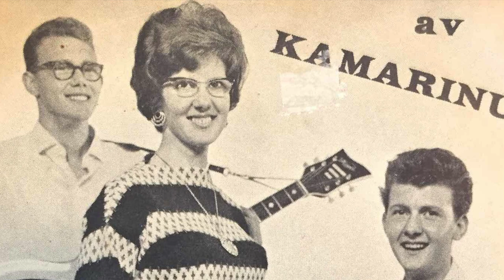Teir sigla um havið so víða - Tey av Kamarinum - 1963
Orð: Nicolina,  Lag: Magnus Samuelsen' (Norskt lag)
Tikið upp á Bryggjubakka 1963. Tøkningur: Marius Tummas Rein
Sangur: Nicolina; Leadgittar: Eyðbjørn; Rútmugittar: Ingolf

Útgivið í 1963 sum EP-pláta við 4 løgum:  Ei meira eg kenni longsul, Mín fyrsta flamma, Tá ið mánin fer yvir fjallið og Teir sigla um havið so víða. Útgevari Hansemann Tórgarð

Fleiri av innspælingunum hjá Teimum av Kamarinum, sum eru at hoyra í almenna rúminum, eru yvirspældar við ov skjótum snúningum. Vit hava sett ferðina niður, so tað svarar til rætta durin og klangin, ið lagið upprunaliga varð spælt í.

Tøkk til Djóna Andreassen fyri lán av plátu og kápu.

Skrivað, reinsað, yvirspælt og lagt út:  Ólavur Jakobsen

Myndirnar eru privatogn.